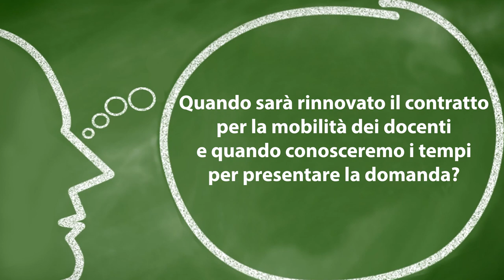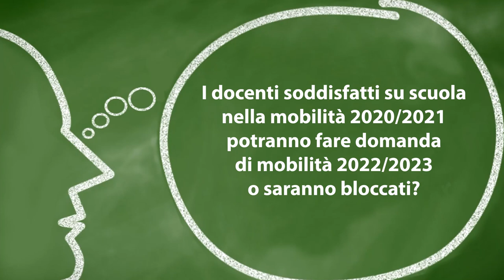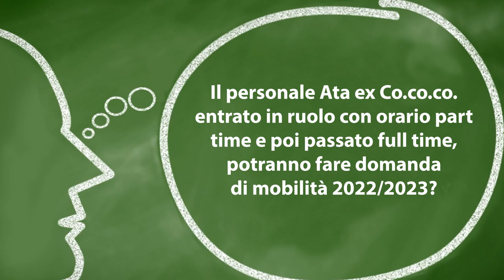Mobilità docenti e ATA: come e quando presentare la domanda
mobilità tecnicadellascuola Eccoci all’appuntamento settimanale con la rubrica “A domanda risponde” curata dal prof. Lucio Ficara, esperto di normativa scolastica. Una serie di risposte alle domande poste dai lettori sulla questione della mobilità.

00:00 - Intro

00:27 - Quando sarà rinnovato il contratto per la mobilità dei docenti e quando conosceremo i tempi per presentare la domanda?

01:21 - I docenti soddisfatti su scuola nella mobilità 2020/2021 potranno fare domanda di mobilità 2022/2023 o saranno bloccati?

02:35 - Il personale Ata ex Co.co.co. entrato in ruolo con orario part time e poi passato full time, potranno fare domanda di mobilità 2022/2023?